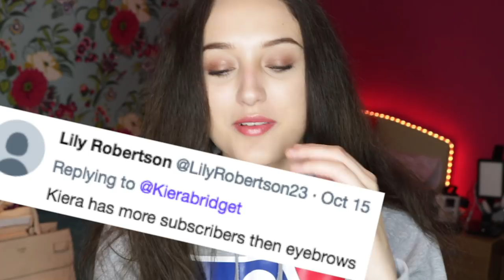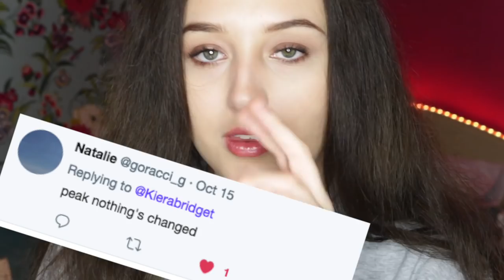16 year old GIRL reads HATE COMMENTS... :(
I'm REALLY sad... I'm sorry ::(((
TODAY I read your HATE. It has me SHOOK. I am HURT, and SAD and feel like a neglected wild meerkat. :(
WANNA BE NEXT VIDS SHOUTOUT (it's free!)(it's not but u can pretend it is when u ask for ur parents card)

yo pstt

if you're reading this comment 'woof' and I might just reply ;)

depends how I'm feeling